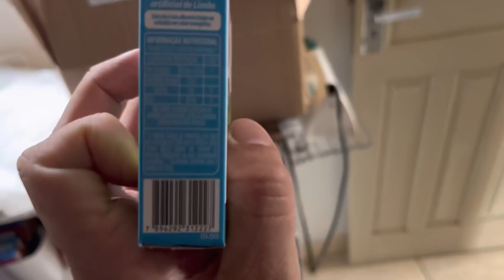UMA VIDA TRANQUILA ❤️